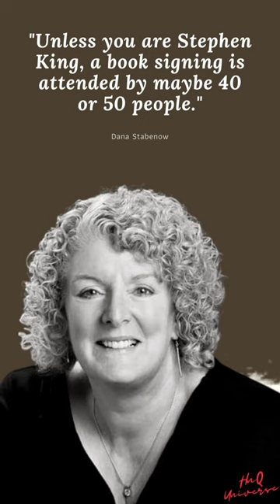Dana Stabenow's best quotes | American - Author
Quotes:
"Unless you are Stephen King, a book signing is attended by maybe 40 or 50 people."

Biography:
Dana Stabenow is an American author of science fiction, mystery/crime fiction, suspense/thriller, and historical adventure novels.